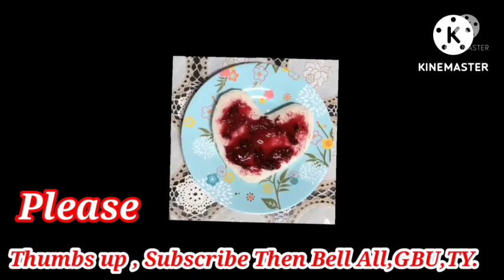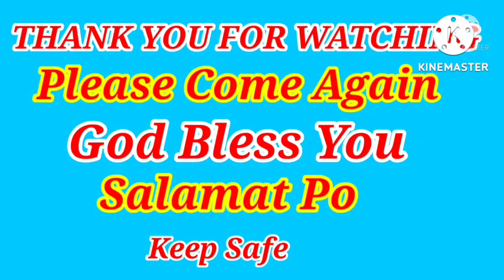Let's Play Pokemon Go level ofw at HK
This Game is nice to play because can do exercise while playing but take note play in safe place.